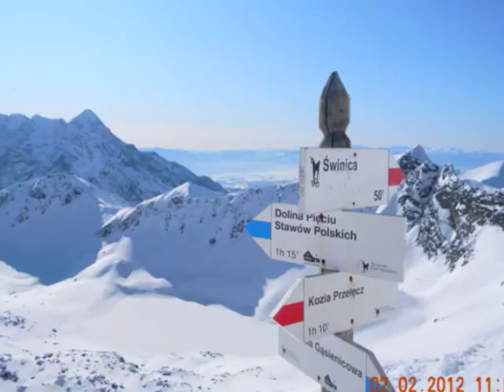Tatry, Zima 2012 / Tatra mountains, winter 2012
Zdjęcia: Dorian
 Poskładał wszystko do kupy: Bruno.